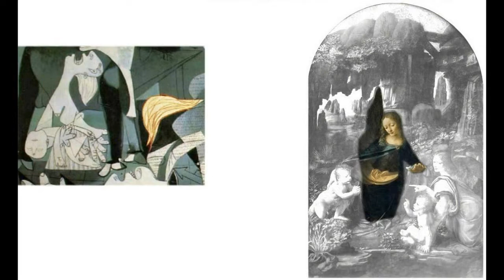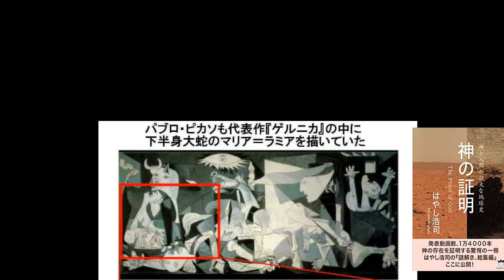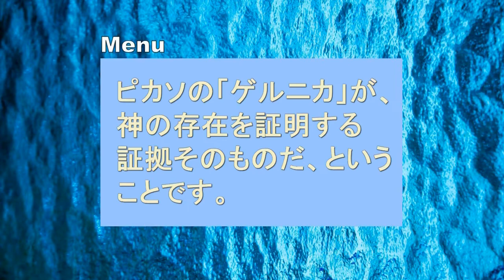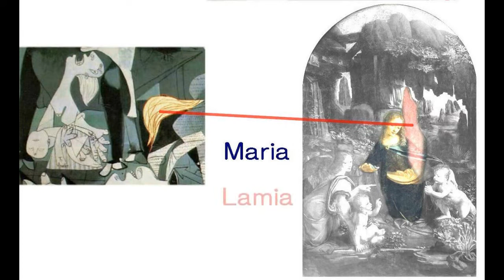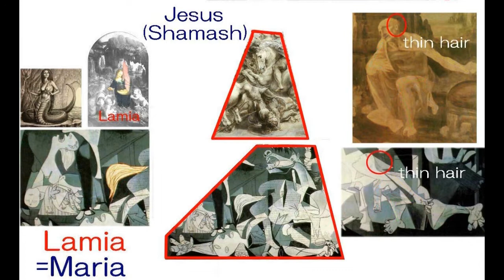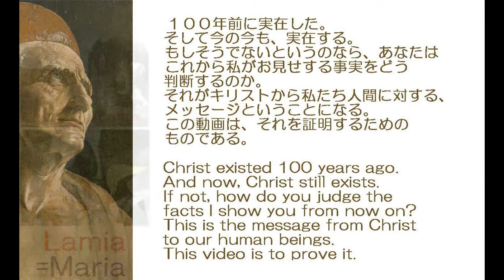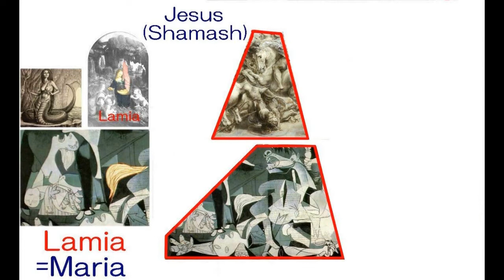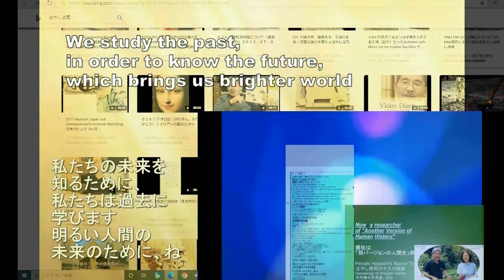3578【03改新】Guernica is the Evidence to prove Godピカソのゲルニカこそが神の存在を示す物的証拠だったby Hiroshi Hayashi JP